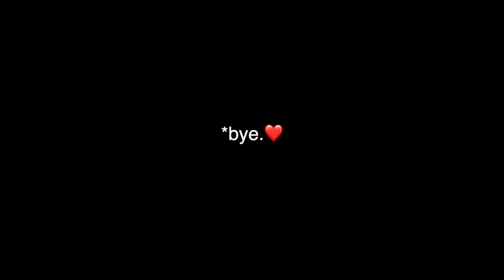EWE ARE EVICTED!! 👋 | fixing BAD ideas, reaching BIG MILESTONES, and we have a SQUATTER😱 | Vlog 577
Back in the sheep barn this week cleaning up some loose ends... literally.
My big idea of running water through the nanny to help wean the bottle lambs backfired.

Across the road, we weigh this week's market lambs, and select a few ewe lambs for replacements... and also clean up some winter freeze/thaw issues with a waterline.

Oh, and apparently we have a squatter.

Mail:
N0M 1X0